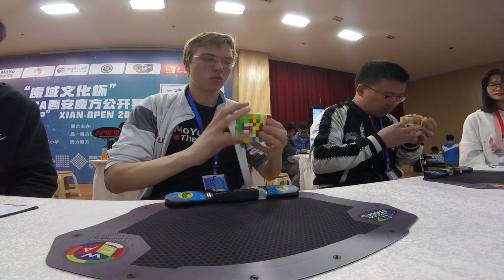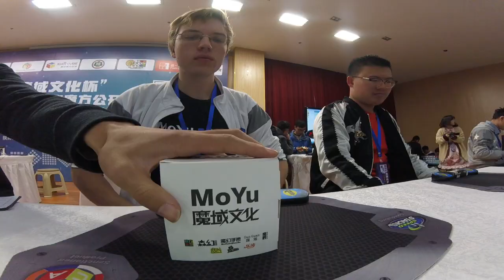3:11.34 official 7x7 mo3 (New Moyu 7x7)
3:21.91, 2:57.68, 3:14.42 = 3:11.34

Cube: New Magnetic MoYu 7x7. Done in Xi'an.